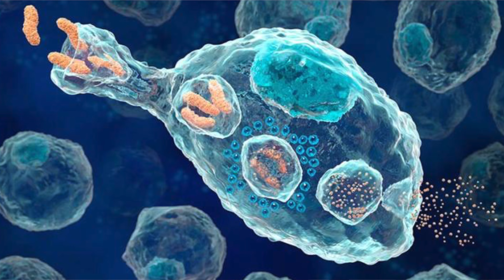LAUGHING AND YOUR IMMUNE SYSTEM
Friends I want to share with you some of the benefits that laughing can bring to your health. How laughing can improve your well being. I hope you enjoy this video, many blessings!